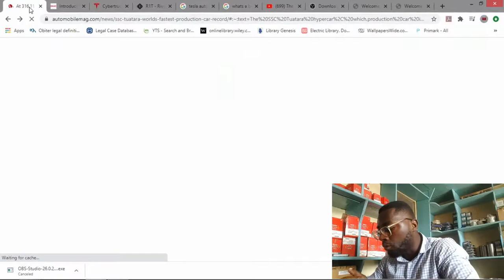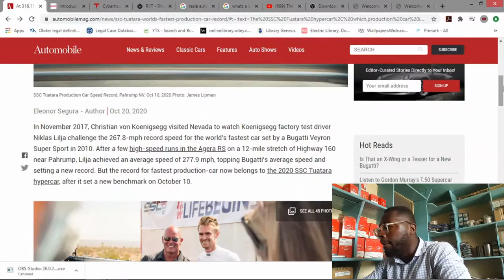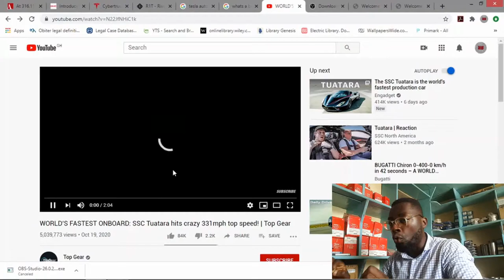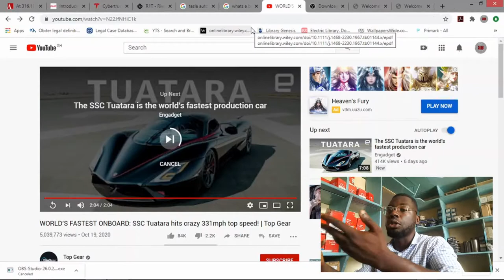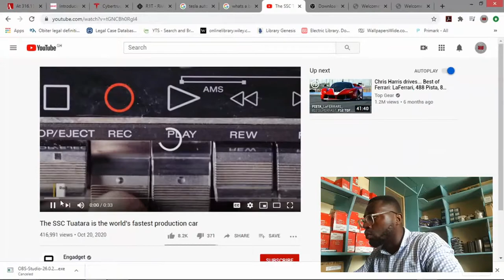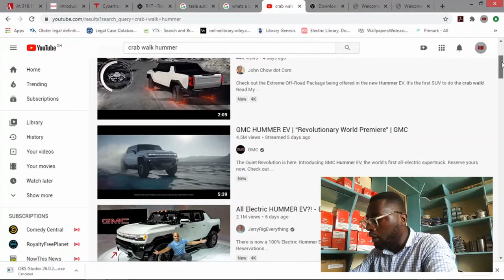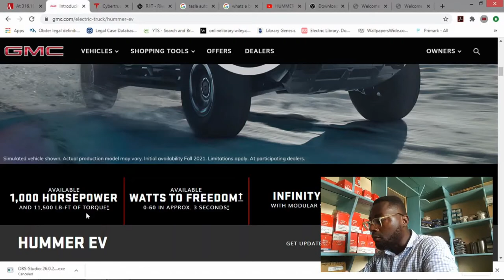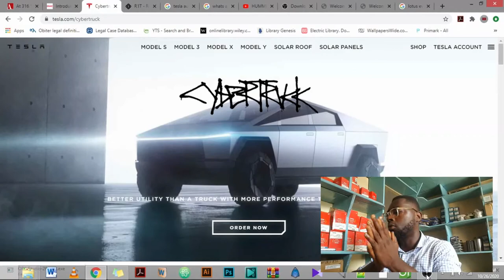Daily revs episode 1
A quick delve into  significant happening in the automobile world

Artist: Cosimo Fogg
Song: Jazzaddicts